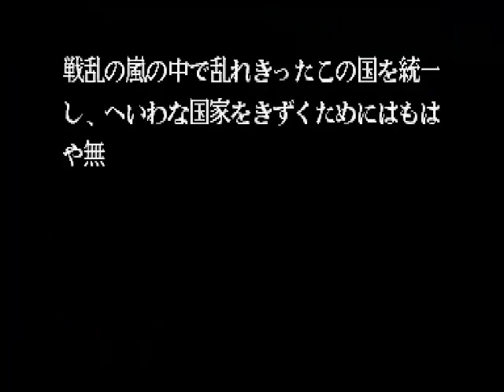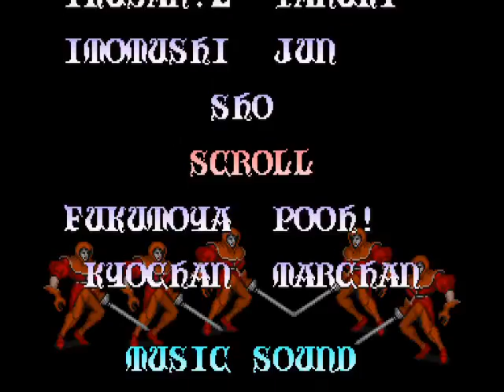ナイツ オブ ザ ラウンド / Knights of the Round Arthur ALL part 3 of 3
ナイツ オブ ザ ラウンド / Knights of the Round (Japan 911127)　カプコン　1992　535,700pts　Player　ホーミン　収録Ver　MAME32Plus!0.119　アーサーAll(残0, 2upx2, 1upx2), メガクラ(A+B)連使用　レアアイテム召喚テク＋下馬テク使用でチートっぽく見えますがガチでプレイしてます。3面の2up,杖,1upと7面の2upは狙って出しましたが、それ以外はほぼ偶然(汗　ボタンがへたり気味でガードミスからの死亡連発。残機押しプレイになってます。orz

ナイツ オブ ザ ラウンド

発売年：1992.01
開発／発売元：カプコン
ジャンル：アクション
コントローラ：8方向レバー+2ボタン
システムボード：カプコン プレイシステム（CPS）
CPU構成[68000, Z80]　音源チップ[YM2151, OKI6295]

騎士になるために修行中だった青年アーサーが、 伝説の聖剣エクスカリバーを巨大な岩から引き抜いてしまったことからこの物語ははじまる。 目の前にマーリンと名乗るマジシャンが現れ、アーサーに「聖杯を見つけだしなさい」と告げた。 かくしてアーサーの旅ははじまる。 カプコンお得意の奥行きのあるタイプの横スクロールアクションゲーム。 新しい手法として、レバーとボタンの組み合わせで、剣の大振りや、防御ができるようになっている。 お馴染みのメガクラッシュも使用可能。

King Arthur, Sir Lancelot and Percival slash through medieval England to save the peasants from enslavement. Featuring a level-up system which gives the fighters new weapons and armor.

- TECHNICAL -

Game ID : CP-S No. 18
Main CPU : 68000 (@ 10 Mhz)
Sound CPU : Z80 (@ 3.579545 Mhz)
Sound Chips : YM2151 (@ 3.579545 Mhz), OKI6295 (@ 7.576 Khz)
Players : 2 or 3
Control : 8-Way Joystick
Buttons : 2
= [1] Attack, [2] Jump

- TRIVIA -

Knights of the Round was released in November 1991.
Knights of the Round is based on the story of King Arthur and the Knights of the Round Table.
Len Hanley holds the official record for this game with 431450 points.
Pony Canyon / Scitron released a limited-edition soundtrack album for this game (Varth : G.S.M Capcom 6 - PCCB-00110) on February 19, 1993.